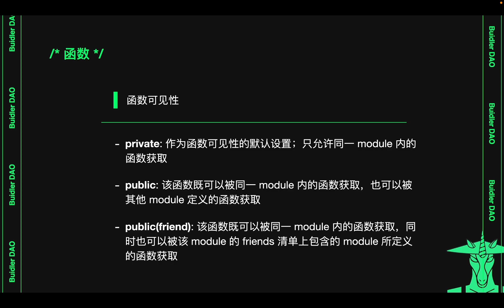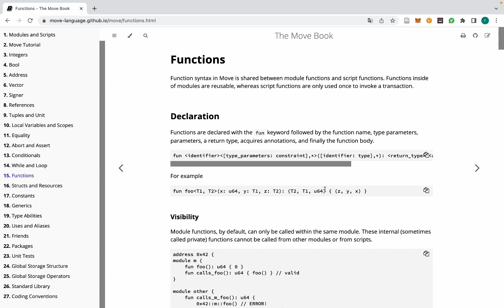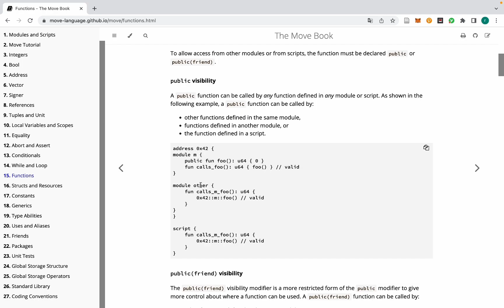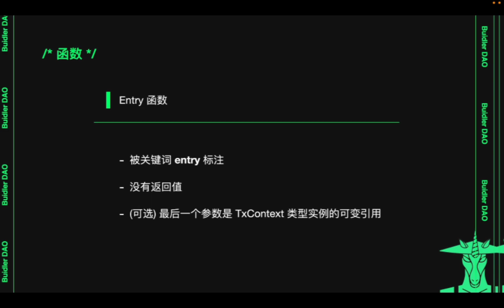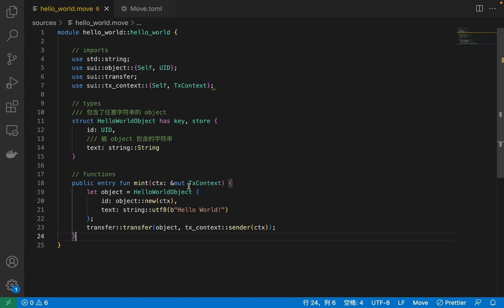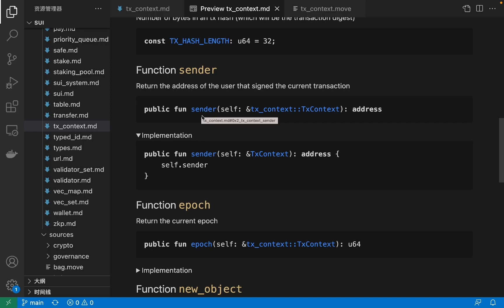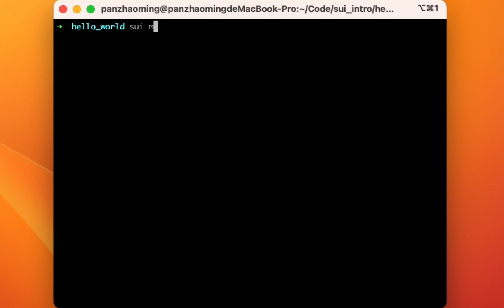《SUI MOVE 中文系列课程》 Move智能合约语言入门指南 || Lesson 1 4 函数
本系列为BuidlerDAO与SUI官方合作，共同打造的中文系列教程，让更多对SUI MOVE有兴趣及未来想到SUI公链开发项目的夥伴能够拥有一个良好学习环境，以及BuidlerDAO为广大夥伴所建立的学习平台。

华伦巴菲特：「最佳的投资，是投资于可以发展自我的任何事物。」
视频简介：
1. 函数可见性
2. Entry函数
3. 创建示例

本课程由BuidlerDAO教育公会筹备，可前往discord的教育公会频道提交作业、查看代码、学习更多课程，也可添加vx davion3660，加入Buidler Mooc讨论群，与老师和听众讨论交流。
 讲师：皮卡，Buidler DAO布道师，亚非拉 Web3 研究院 KM 组长